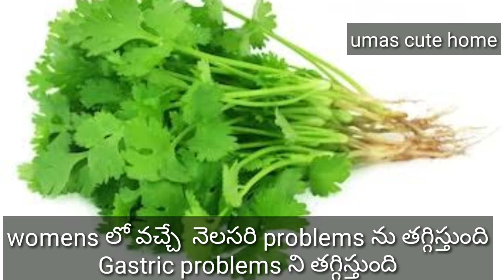😋కూరలు లేనప్పుడు ఈ సారి ఇలా కొత్తిమీర తో variety rice చేసి చూడండి | Coriander Rice Recipe in Telugu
welcome to umas cute home

Today in our kitchen i am going to show a variety rice made with fresh coriander leaves.

పది నిమిషాల్లో ready చేయడం చాలా easy. ఇందులో కొత్తిమీర  యొక్క benefits చాలా తెలుసుకోవచ్చు
మీలో ఎవరైనా  BIRTHDAY ,marriageday wishesని నా channel లో  తెలిిచ్చేయాలనుకుంటే నాకు comment section లో
Date TWODAYS ముందుగా తెలియచేయండి.

For further notifications
 by giving valuable suggestions.